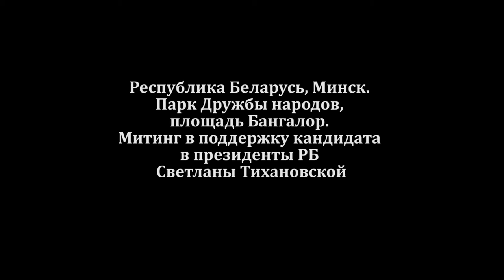Митинг Светланы Тихановской. Почему протестует Беларусь?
В парке Дружбы народов, на площади Бангалор собралось около 10 тысяч человек, чтобы подержать кандидата в президенты РБ Светлану Тихановскую. Белорусы рассказали, почему пришли поддержать оппозиционного кандидата и, в свою очередь, выступают против действующего главы государства Александра Лукашенко.